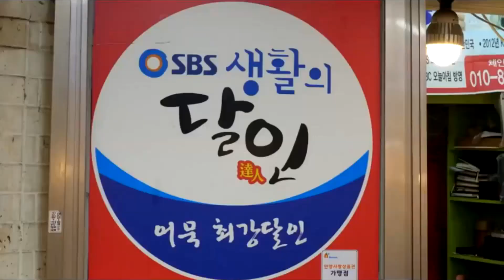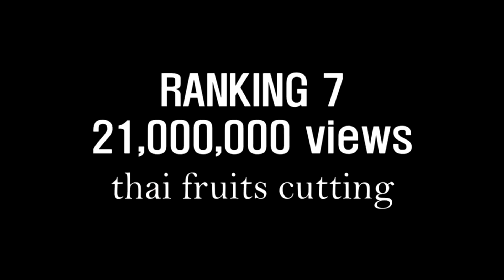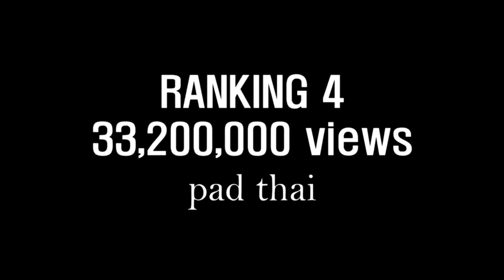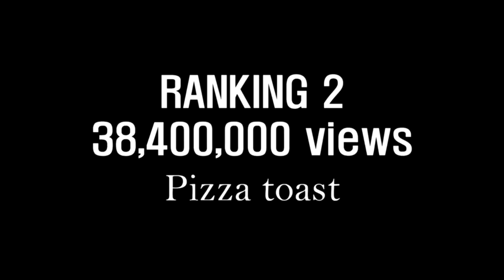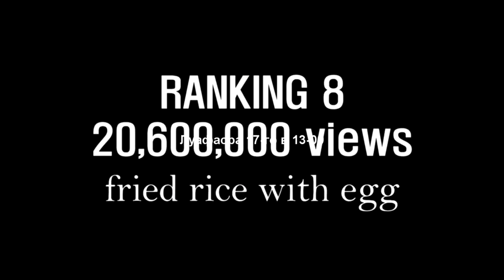Залипательский видосик про еду покруче "горячих собак" и пр. дональдсов, "шаверм", не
Залипательский видосик про еду покруче "горячих собак" и пр. дональдсов, "шаверм".
А луафАсра через недельку, 17-го. (и далее, каждые две недели по понедельникам)